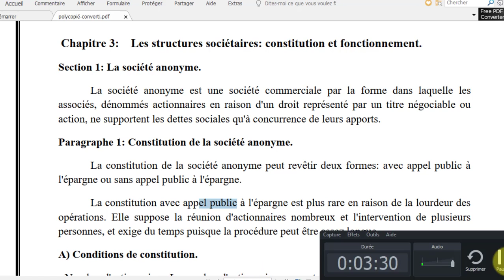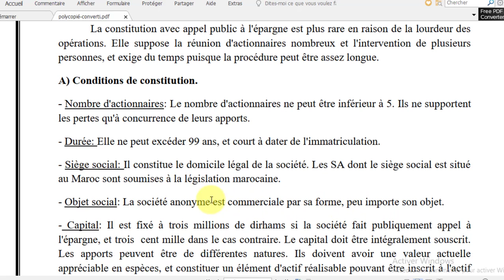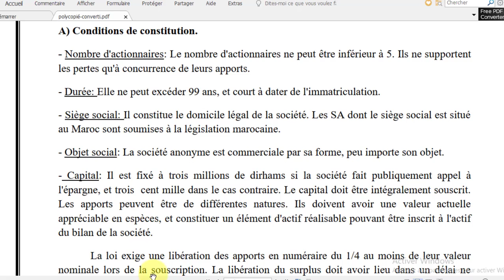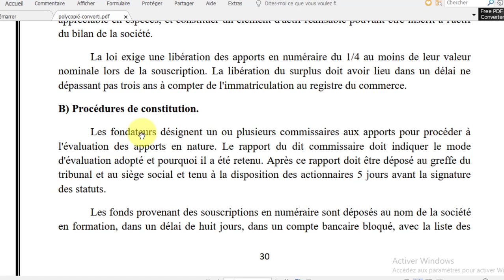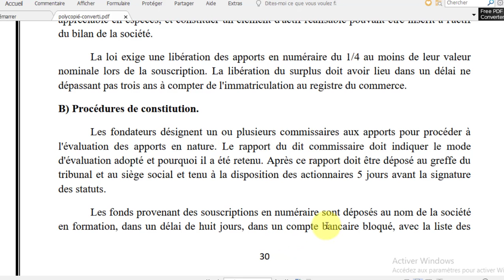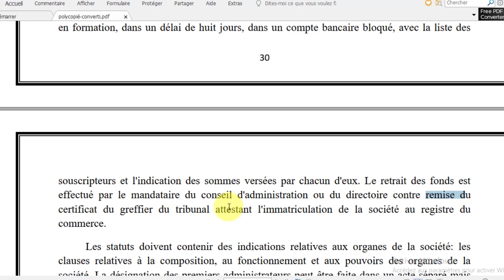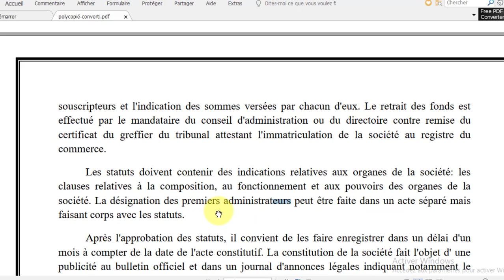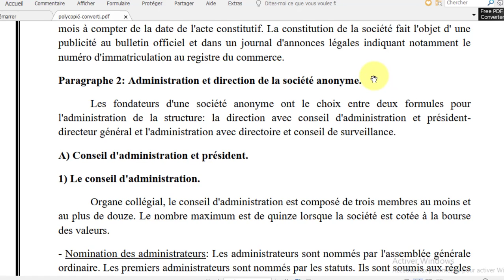Vidéo 21 Droit Commercial S4 :Société Anonyme :Constitution & Fonctionnement